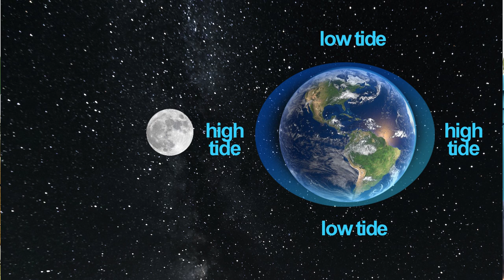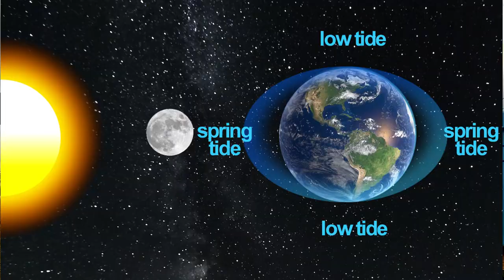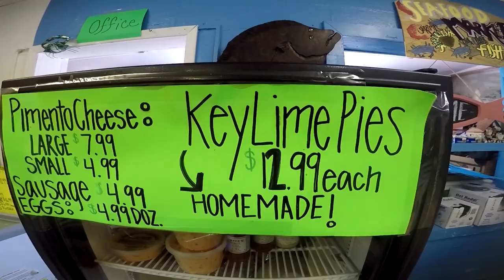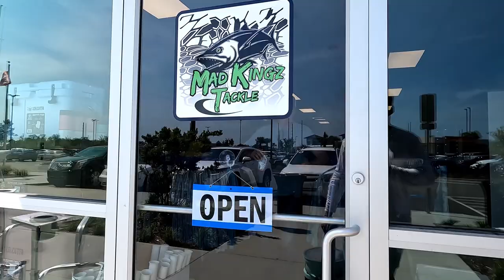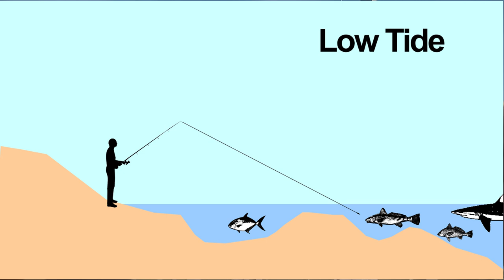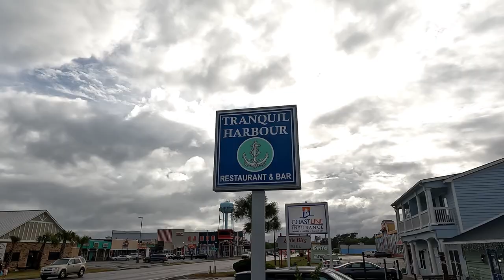How to Fish the Tides | Oak Island Beach Fishing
How to Surf Fish the Tides | Oak Island Beach Fishing. I'm often asked, which is the best tide to fish? There is a standard answer I often hear to this question which is, two hours before the high tide and two hours after. However, if you are like me, you don't always get to choose which tide you fish. Sometimes you just have to fish whichever tide is happening. But that's ok because it's not always about which tide you fish but how you fish the tide you're fishing. In this video we will look at different strategies for fishing low tide, the rising tide, and high tide.